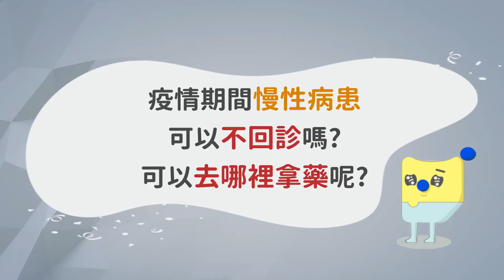防疫小叮嚀－EP06｜陳柏臣：疫情期間慢性病患者該去哪裡拿藥？可以不回診嗎？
疫情期間許多人不想進出醫院，
但 家庭醫師 陳柏臣醫師的健康診間 特別醒醒，
慢性病患者不要擅自停藥唷！
因為季節、心情、身體等，
種種變化都有可能影響病情，
因此需要醫師來評估您的藥量、與濃度。

🏥 醫院也都有做良好的消毒，大家進入醫院戴好口罩，離開醫院記得將口罩正確地包好丟入垃圾桶，並且確實洗手。